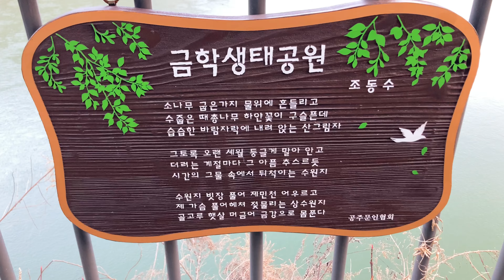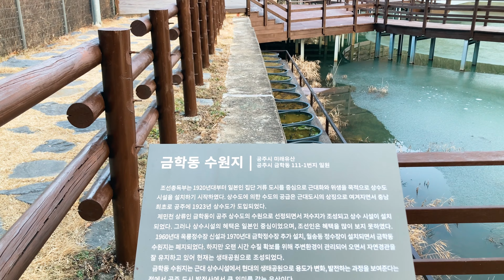하늘과 맞닿은 금학산 상수도수원지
공주시에 위치한 금학생태공원은 단순히 자연을 즐기는 공간을 넘어, 여름에는 물놀이장으로, 겨울에는 썰매장으로 변신하는 다채로운 얼굴을 가진 곳입니다. 이곳은 가족 단위 방문객에게 특히 인기가 많으며, 계절별로 변화하는 컨셉으로 방문객들에게 새로운 재미와 경험을 제공합니다. 그러나 금학생태공원의 매력은 이러한 시설뿐만 아니라 그 안에 숨겨진 역사적, 문화적 요소에서도 찾을 수 있습니다.
공원 내에 위치한 저수지는 공주시에 상수도가 최초로 도입된 역사적 장소로, 일제강점기 시절 일본인 거류지 중심으로 설치된 상수도 시설의 일환으로 만들어졌습니다. 당시에는 주로 일본인들만이 혜택을 받았던 상수도였지만, 이제는 그 자리에 생태공원이 조성되어 많은 사람들이 즐기는 공간으로 변모했습니다. 이러한 역사적 배경을 알고 나면, 단순히 산책하는 것 이상의 의미를 가지게 됩니다.
또한, 공원을 걷다 보면 다양한 시와 글귀를 만날 수 있는데, 이는 방문객들에게 문학적 영감을 주며 마음의 휴식을 제공합니다. 고등학교 이후로 시와 멀어진 이들에게 금학생태공원의 시적 요소들은 문학적 감성을 일깨우는 계기가 될 수 있습니다. 다양한 작가들의 작품을 만나며 걷는 것은 정신적 힐링을 경험하는 독특한 방법입니다.
이 공원에는 맨발로 걸을 수 있는 코스도 마련되어 있어, 방문객들은 자연을 더 가까이에서 느낄 수 있습니다. 맨발걷기는 신체뿐만 아니라 정신 건강에도 이롭다고 알려져 있으며, 이는 금학생태공원이 제공하는 또 다른 힐링 포인트입니다. 이와 같이 맨발걷기 코스는 방문객들에게 자연과 더욱 가까워질 수 있는 기회를 제공합니다.
금학생태공원은 공주의 10경 중 하나로 꼽히며, 그 아름다움과 다양한 체험 활동으로 많은 이들에게 사랑받고 있습니다. 공원 내에는 편의 시설도 잘 갖추어져 있어, 방문객들은 어떠한 불편함 없이 자연을 만끽할 수 있습니다. 다음 방문 계획에는 금학생태공원을 포함시켜 보는 것은 어떨까요? 이곳은 가족 단위 방문객은 물론, 혼자서 조용히 자연을 즐기고 싶은 이들에게도 적합한 곳입니다.

✔ 금학동상수도수원지
충남 공주시 금학동

🎥소재선정 및 촬영, 편집 : 공주시 SNS 서포터즈 박수진님​